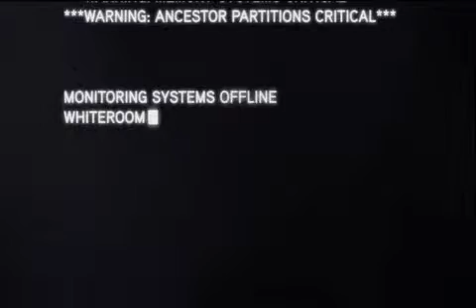Assassin's Creed Revelations_ Walkthrough Part 1 (PC, XBOX 360, PS3)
Assassin's Creed Revelations_ Complete Gamplay Walkthrough (PC, XBOX 360, PS3)